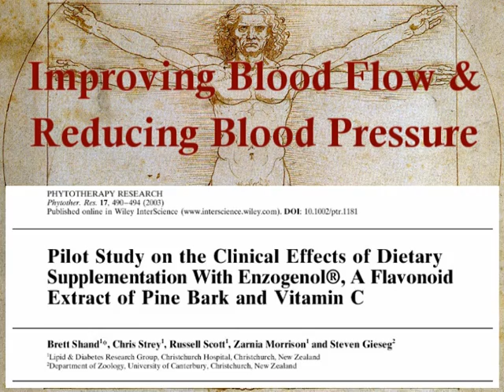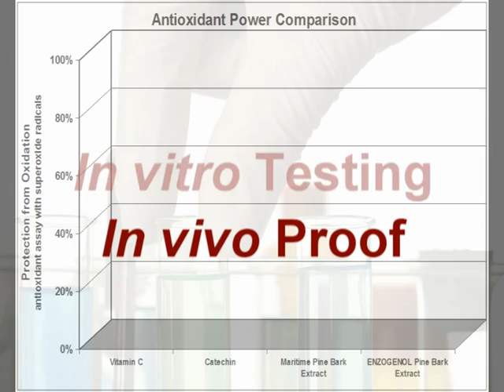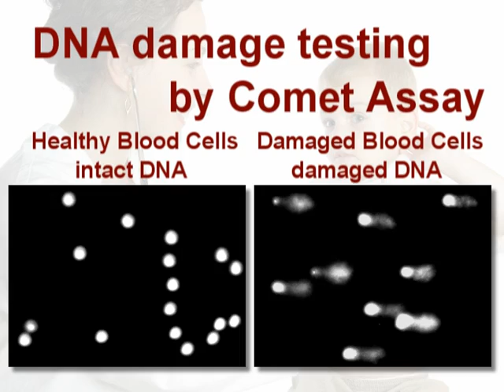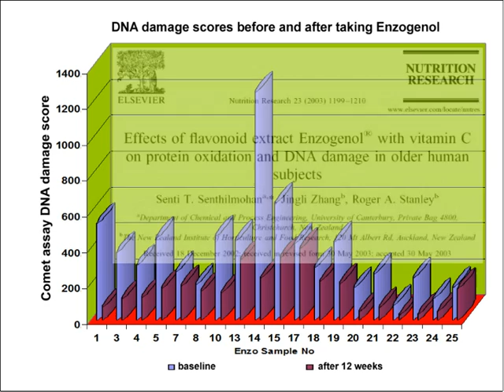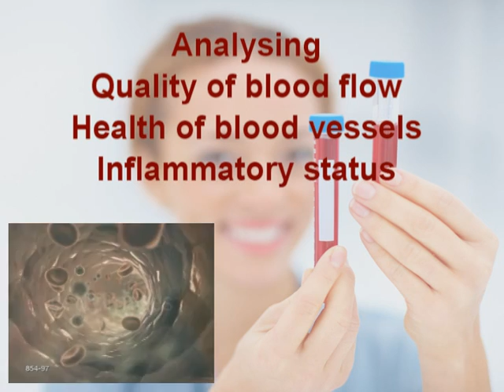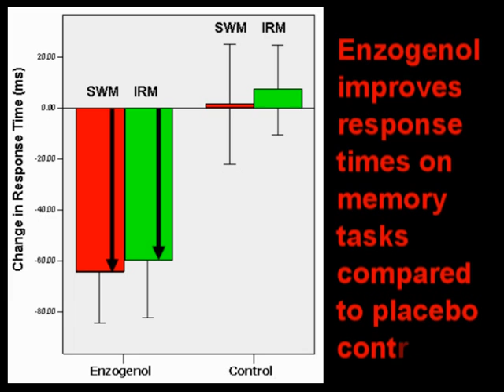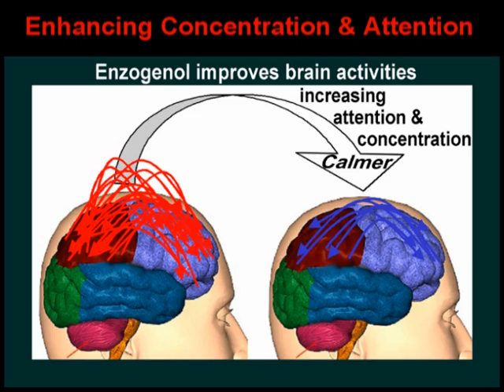Enzogenol for Life - Science & Health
Enzogenol pine bark extract research studies: scientific evidence supporting the health benefits in cardiovascular and brain health.